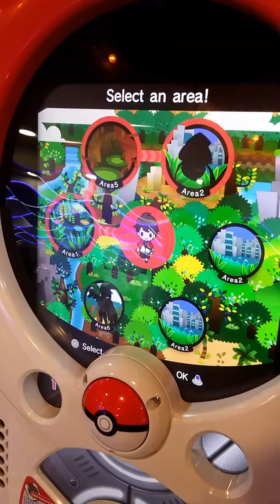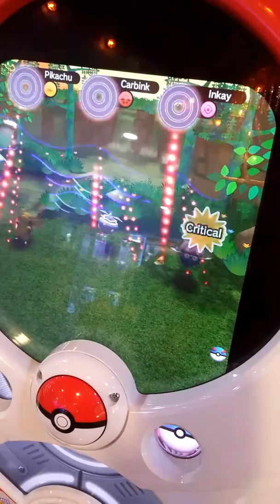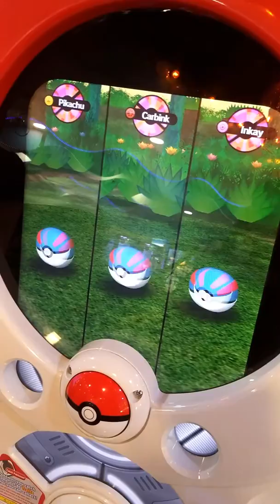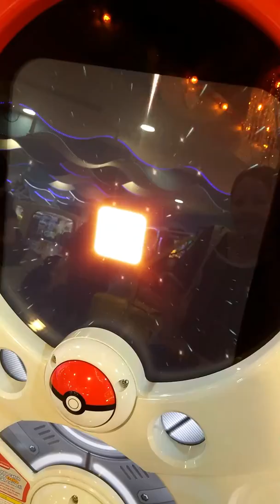[HD] Pokemon 機 - Tsoi Chi Him Jayden - 20170530